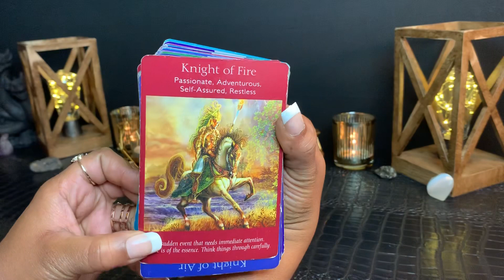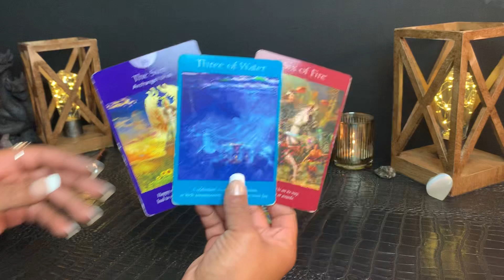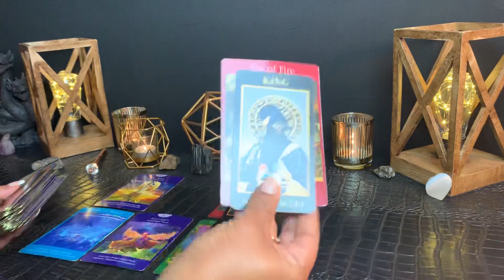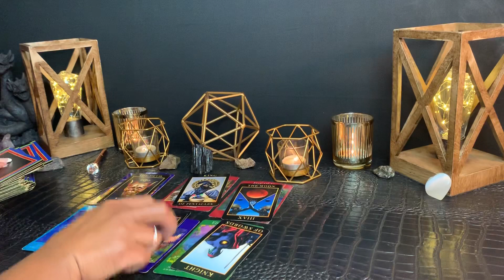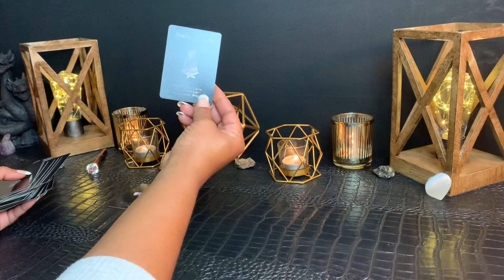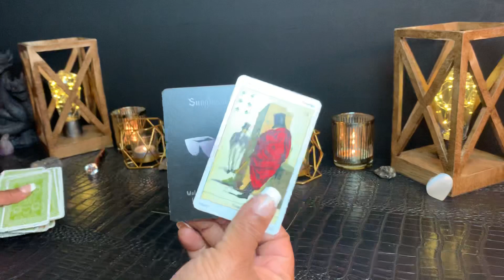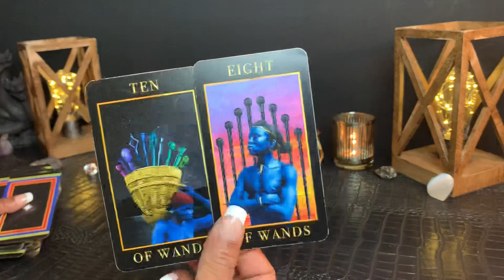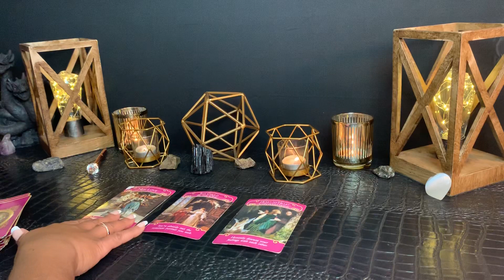SAGITTARIUS DECEMBER 2019: Finally Getting What You Want! 🔥♥️🔥 Twin Flames